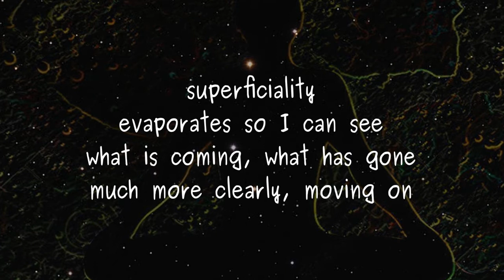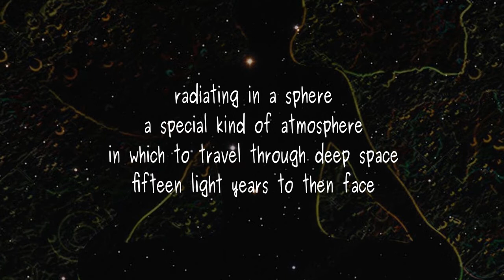Falling Out of Time